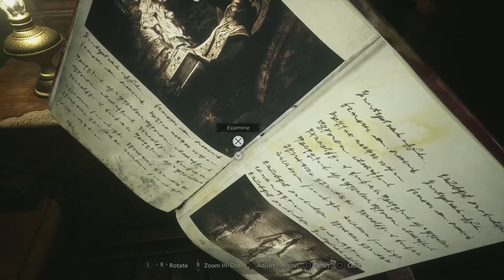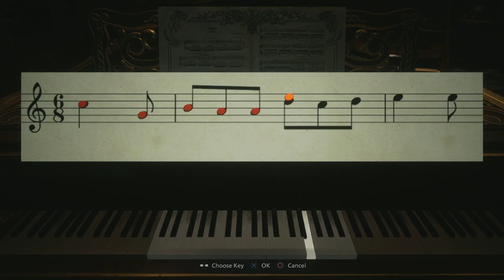VIDEO SCHMOES: Resident Evil- I really could tho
*sigh* hey guys. Michael doesn't believe in me. but what else is new?

The boys Stream too. woah right?

Can't make the streams? We have a stream archive channel. ya know, just cause.